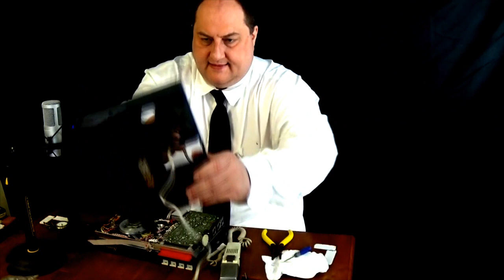ASMR Ghost EVP Recordings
Doctor Andrew Michaels returns with a Norelco Dictaphone that was being researched for Ghost EVP recordings.  Many of the scientists looking and listening to the tape were later found dead.  In this episode, the Doctor tries to figure out why the machine isn't working properly and diagnose the problem.  Will he repair the Dictaphone and hear the cursed recording?
Within ghost hunting and parapsychology, electronic voice phenomena (EVP) are sounds found on electronic recordings that are interpreted as spirit voices that have been either unintentionally recorded or intentionally requested and recorded. Parapsychologist Konstantīns Raudive, who popularized the idea in the 1970s, described EVP as typically brief, usually the length of a word or short phrase.
Enthusiasts consider EVP to be a form of paranormal phenomena often found in recordings with static or other background noise. However, psychologists regard EVP as a form of auditory pareidolia (interpreting random sounds as voices in one's own language) and a pseudoscience promulgated by popular culture. Rational explanations for EVP include apophenia (perceiving patterns in random information), equipment artifacts, and hoaxes.
Autonomous sensory meridian response (ASMR) signifies the subjective experience of 'low-grade euphoria' characterized by 'a combination of positive feelings, relaxation, and a distinct static-like tingling sensation on the skin'. It typically begins 'on the scalp' before moving 'down the spine' to the base of the neck, sometimes spreading 'to the back, arms and legs as intensity increases', most commonly triggered by specific acoustic and visual stimuli including the content of some digital videos, and less commonly by intentional attentional control.